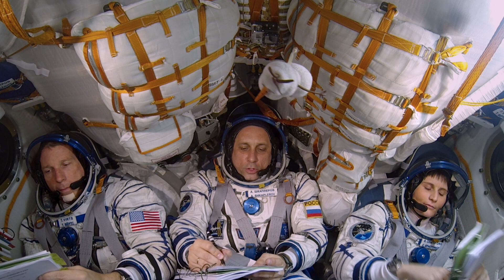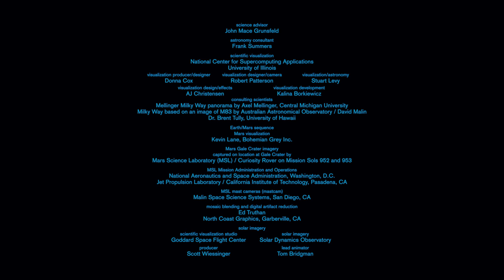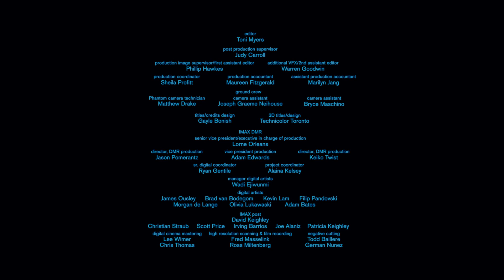Прекрасная планета земля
Уникальный и всеобъемлющий портрет целой планеты, которая живет и меняется вместе с человечеством, позволит воочию убедиться, как прекрасен наш общий дом.